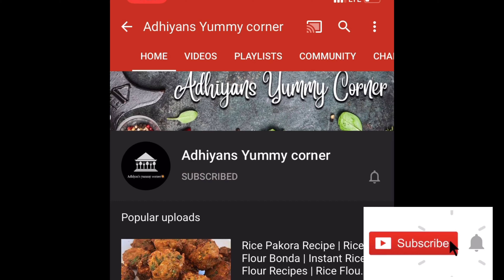10 Minutes Masala Oats Recipe for Weight LOSS| Quick And Easy Breakfast Recipe| Healthy DIET Recipe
10 Minutes Recipe | Quick And Easy Breakfast Recipe | Evening Snacks Recipe ​